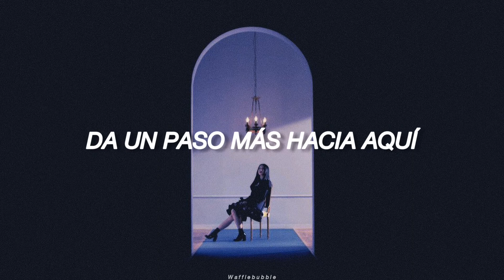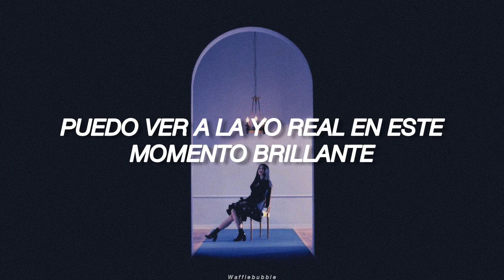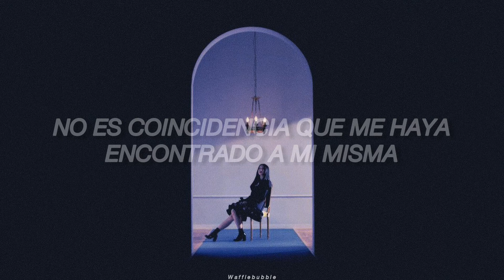LOOΠΔ // Gowon ; One & Only (Sub Español)